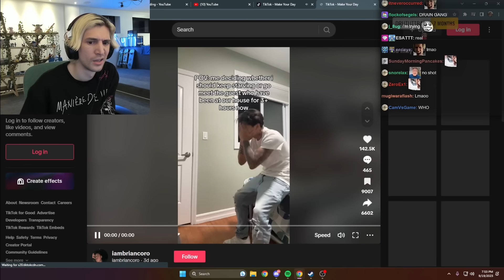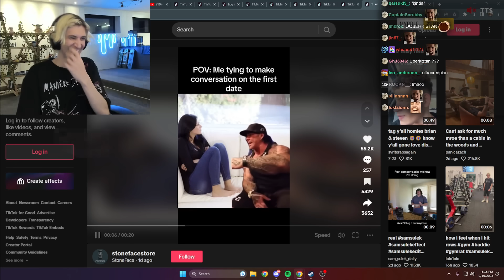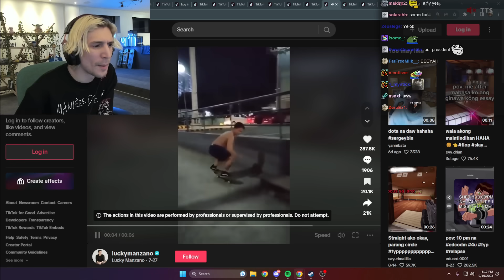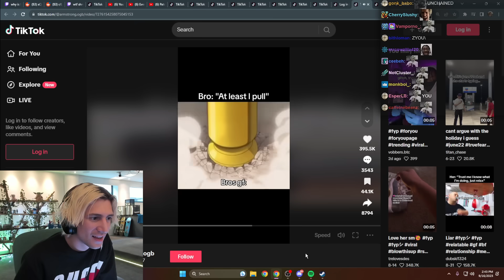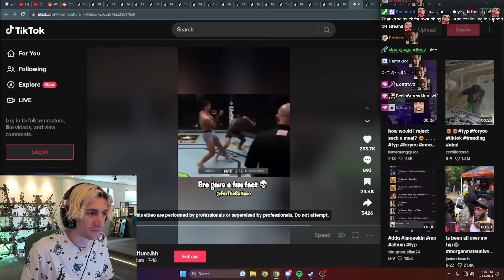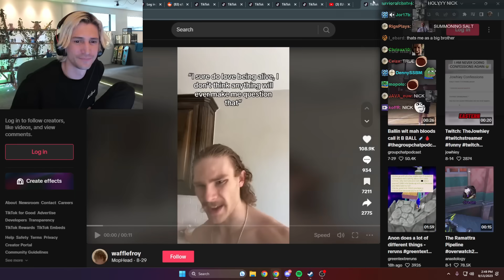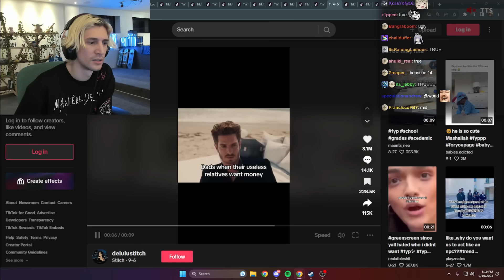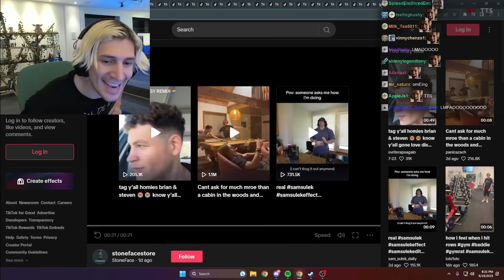Tiktoks that are Actually Funny and made me Cry Laughing